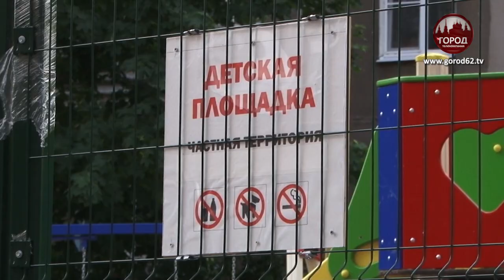Детская площадка под замком